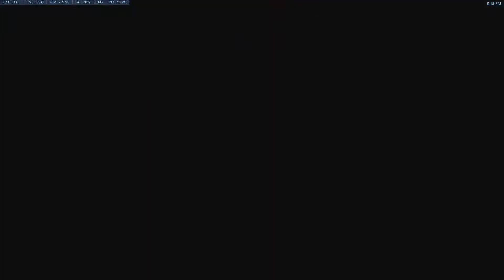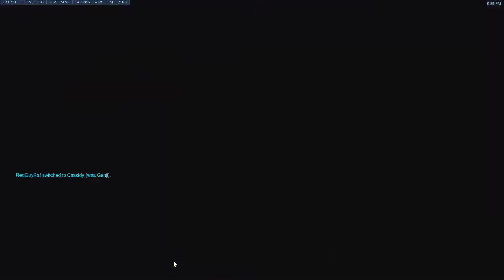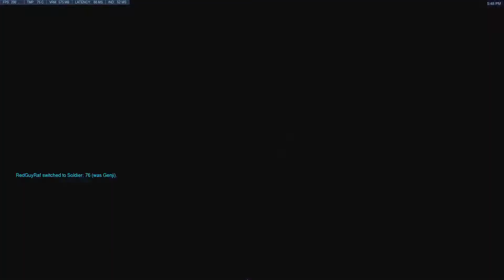honestly thank god this shits getting deleted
the final day of overwatch 1 and then uh my thoughts i guess